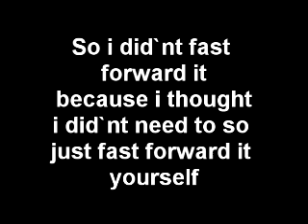JASON`S HARDCORE ep5 part1 search for a piece of land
Hey guys enjoy the video and this is only part1 so remember that for next time. Next upload will be on the 1st or 2nd/1/2013